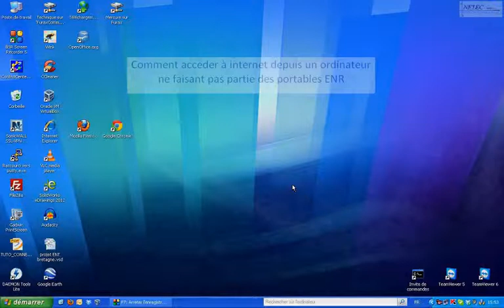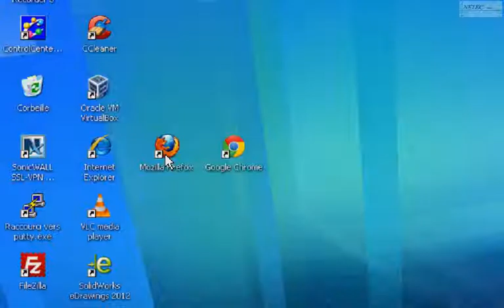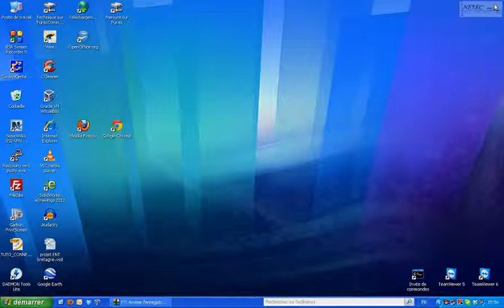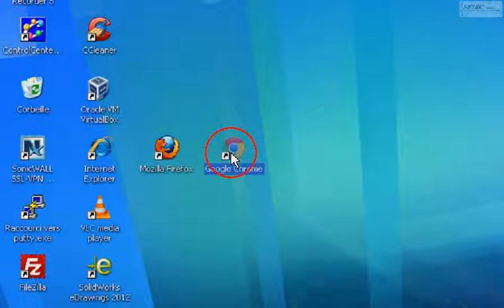[TUTO-03] Comment accéder à internet depuis un ordinateur ne faisant pas partie des portables ENR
Serveur EOLE dans le cadre des ENR EC Bretagne